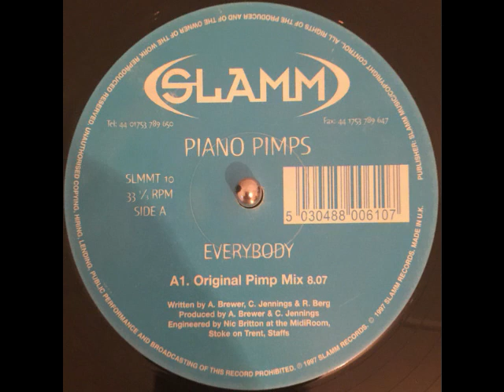Piano Pimps Everybody Original Remix